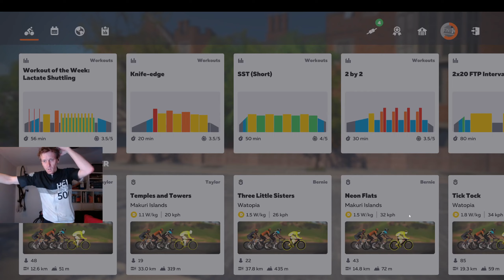DIRT Racing Series double header. S4 - Richmond UCI Worlds. S5 - 2019 UCI Worlds Harrogate Circuit